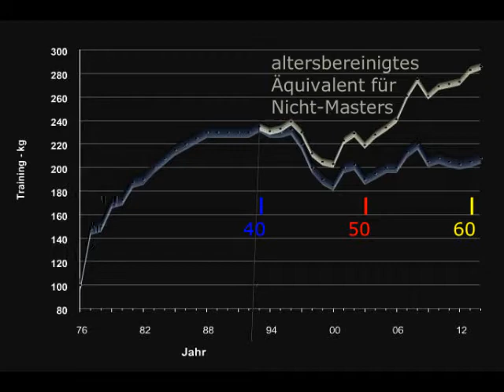Raw Bankdrücken - Walter Kurda - 2015